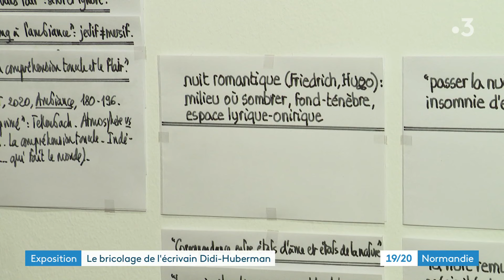Exposition "Tables de montage" de Georges Didi-Huberman à l'IMEC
L’IMEC, l'Institut mémoires de l'édition contemporaine, propose, jusqu'en octobre, une immersion dans l’atelier de travail de Georges Didi-Huberman. Pour la première fois, ce philosophe et historien de l’art expose une partie de ses fiches de travail qui lui ont permis notamment d’écrire plus de 60 livres.
Un reportage de Karine Lepainteur et Hippolyte Riou du Cosquer